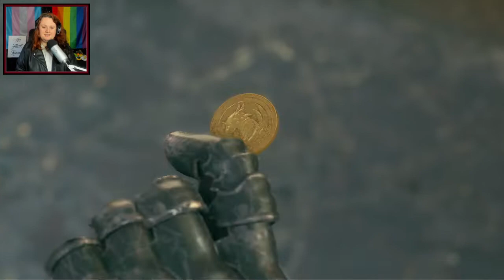Let's Play Final Fantasy VII Remake - #25 | Tubby Chicken Battle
Thinking of a plan and executing it how you wanted it mid combat is some of the most satisfying combat things i've had in a game.